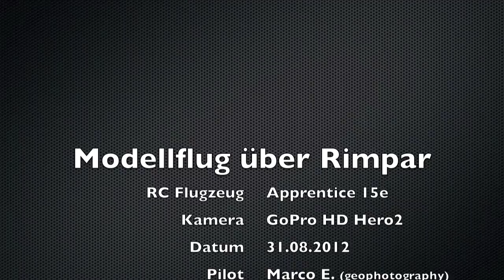Mein 1. Flug mit der GoPro HD Hero2 + "E-flite Apprentice 15e" über Rimpar (Würzburg)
Zum ersten Mal hängt die GoPro HD Hero2 Video am neuen Modellflieger "E-flite Apprentice 15e". Zum Sonnenuntergang ging's über Rimpar (bei Würzburg) zu einem kleinen Testflug. Viel Spaß beim Mitfliegen!

Tipp: Qualität auf HD (720p) stellen, zurück lehnen und chillen ;)

Ach ja, die "Erdkrümmung" kommt vom Fish-Eye-Objektiv der GoPro (170° Field of View).

Videoeinstellung original: 1280x720 mit 60 Bilder/Sekunde (YouTube unterstützt nur 30 Bilder/Sek.)